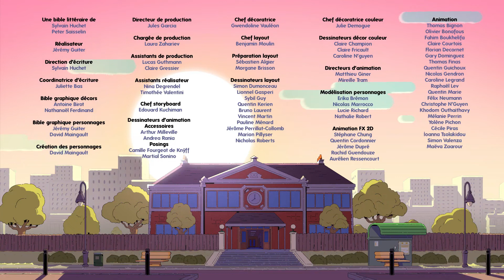Nate is Late Créditos Castellano y España - 2021 2023 HD 1080p.